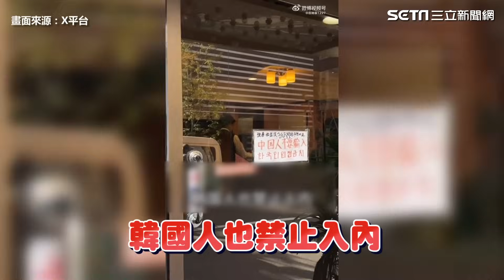不滿日餐廳貼「禁止中國人進入」！小粉紅質疑店家歧視反遭嗆「讓我噁心」報警喊：變外交問題│94看新聞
友邦連結區
◎ 訂閱【三立新聞網】最新影片搶先看